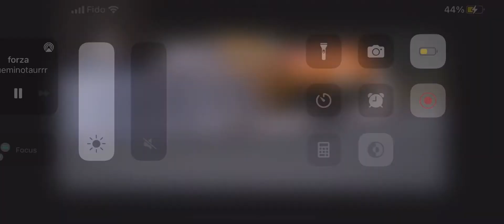Forza Horizon 5: 2015 Chevrolet Camaro Z28 gaameplay